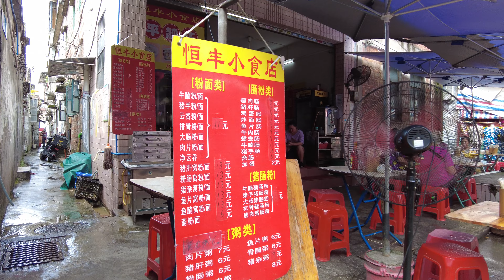老地方 • 中市 ［4k］